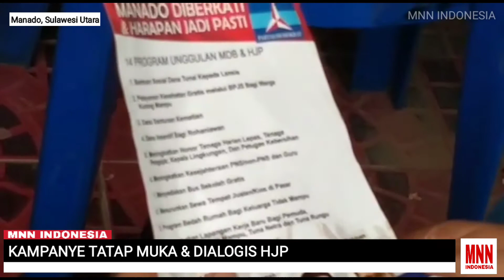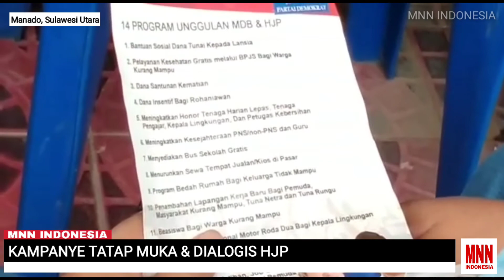KAMPANYE TATAP MUKA & DIALOGIS CALON WAKIL WALIKOTA MANADO HJP